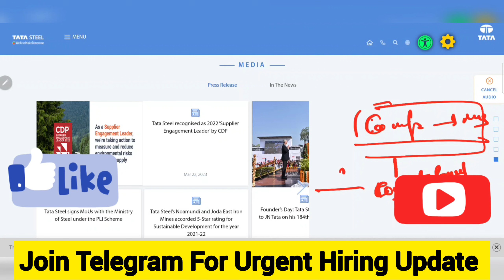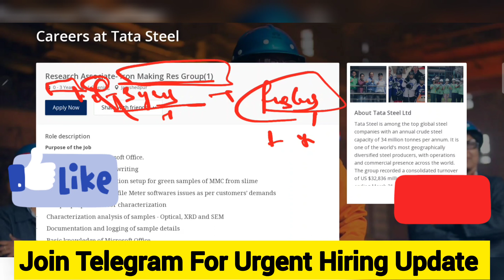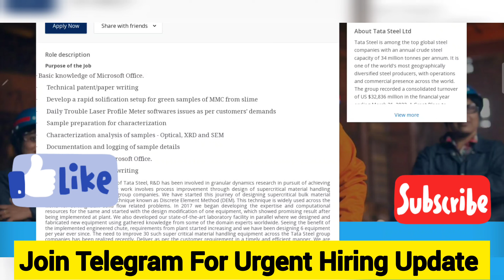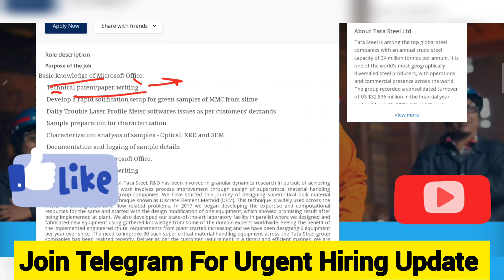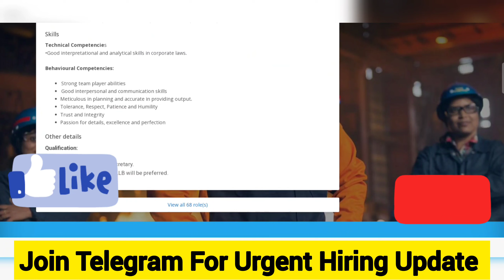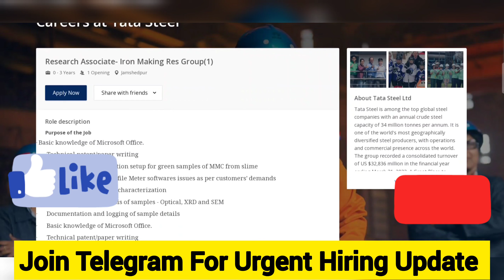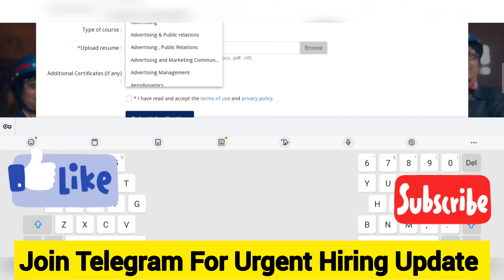TATA STEEL Recruitment 2023 | Fresher Eligible | All India Eligible | Free | Permanent Job | No Fees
TATA Group Hirings
TATA Group Jobs 2023
TATA Latest Recruitment
TATA Freshers Jobs,
TATA Latest Engineers Jobs
TATA Steel Recruitment
TATA Latest Hirings
TATA Engineers Jobs,
TATA Freshers Jobs,
TATA  Jobs for Freshers
Latest jobs,
engineers jobs
Mining Jobs,
10 based jobs
12pass job
BPO jobs
Gaming Jobs,
Calling Jobs
freelancing jobs,
Backend jobs
NHAI Jobs,
Metro Jobs,
adani jobs,
IIT Jobs,
Ministry Jobs,,
NPCC jobs,
Refinery Jobs,
ISRO jobs,
Railway jobs,
Adani jobs